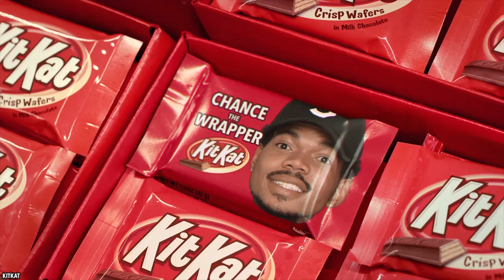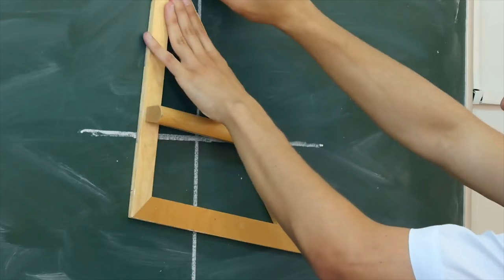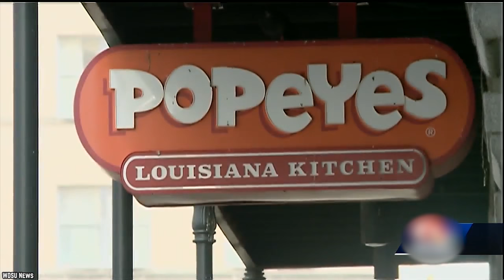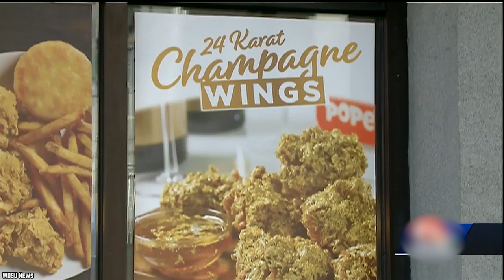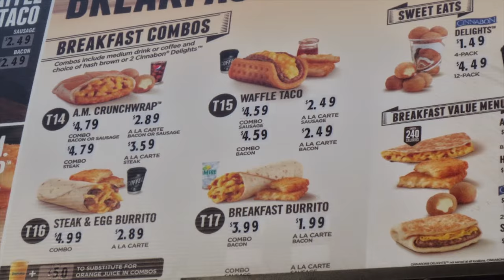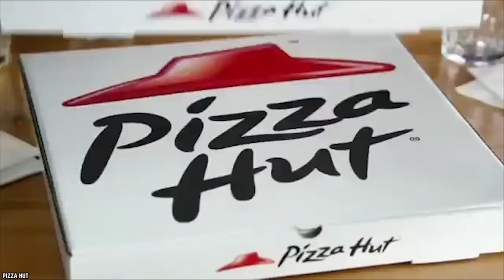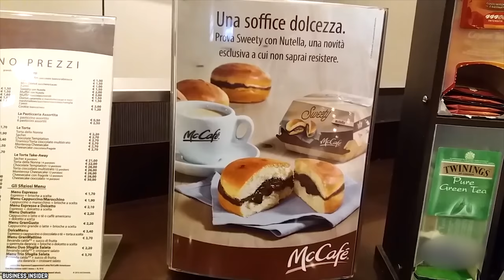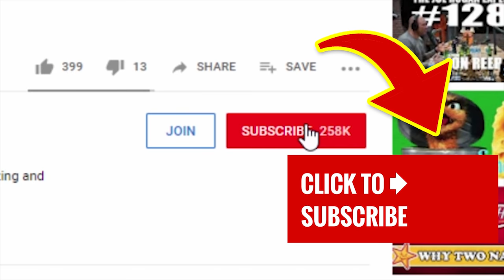10 Times Fast Food Went Too Far (Part 3)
Here's a list of 10 Times Fast Food Went Too Far (Part 3). We all love the fast food classics, but sometimes they take it too far, these are the 10 most outrageous fast food items ever (part 3).

Restaurant chains are constantly releasing innovative new creations, in hopes of outdoing their competitors by coming up with the next big thing. Sometimes, the risk pays off. Other times, we get food items that are more entertaining than they are appetizing. You won’t believe that these food items actually exist, and, in some cases, we wish we could tell you that they didn’t. So let’s look at 10 times fast food went too far - part 3.

If you enjoyed this list of 10 times fast food went too far (part 3), then comment

TIMESTAMPS:
0:31 Taco Bell Chocoladilla
2:00 McDonald’s Vegan Burger
3:21 Taco Bell Volcano Crispy Chicken Chips
5:01 Sonic Pickle Juice Slush
6:37 Popeyes 24 Karat Champagne Chicken Wings
8:19 KFC Waffle Double Down
9:52 Taco Bell Naked Egg Taco
11:26 Pizza Hut Cheeseburger Crust Pizza
13:00 KFC Fried Salmon
14:35 McDonald’s Nutella Burger

SUMMARIES:
- Oh, Taco Bell. What have you done now? This sickly sweet quesadilla sounds like something out of any five year old’s dreams. Which, by default, means it’s something out of any parent’s nightmares.
- While more options are gradually being added to menus, until very recently, fast food restaurants haven’t exactly been the most vegan-friendly establishments. Vegans visiting McDonald’s were pretty much limited to salads.
- Taco Bell is back to shock us again with their new Volcano Crispy Chicken Chips. They look like tortilla chips, they’re shaped like tortilla chips...but are they tortilla chips? Well, this wouldn’t make for a very exciting entry if they were.
- Pickles. One of the most polarizing foods out there. And if liking pickles themselves weren’t controversial enough, some people actually claim to enjoy the taste of pickle juice. Now, to each their own and everything, but it also feels like this is where we should draw the line.
- In 2018, Popeyes celebrated the opening of its 3000th restaurant in the most extra way imaginable. The Kardashians have nothing on them. For just one day, they served 24 Karat Champagne Chicken Wings.
- One of KFC’s most popular, but controversial, food items is the Double Down, a sandwich that replaces the buns with two chicken patties. While this product is polarizing enough on its own, several KFCs worldwide drew inspiration from America’s Double Down to create their own even more shocking variations.
- Taco Bell is known for pushing the envelope when it comes to taco shells. They once used a piece of fried chicken. This time, they went for something a bit more refined. That being a fried egg. The Naked Egg Taco can be found on their breakfast menu and it actually looks...kind of beautiful.
- This Pizza Hut creation is ridiculously aesthetically pleasing. Between the shape and the colors, it looks like a work of art. Bring on all the Instagrams. They say don’t mess with perfection, but that’s exactly what Pizza Hut went and did.
- KFC Japan is going off-brand and putting the chicken on the back burner to bring customers some interesting seasonal specials. Japan is big on seasonal food; it’s one of the ways restaurants draw clients in. KFC decided to try its hand at this marketing technique, ringing in autumn with two new additions to their menu.
- Italians are usually praised for their delicious foods. Pastas, pizzas, cannoli, gelato. Sweet or savory, it’s all amazing. But have they taken it too far? The country that, during World War II, gave us Nutella has now done the unspeakable.

10 Times Fast Food Went Too Far (Part 1)

10 Times Fast Food Went Too Far (Part 2)

10 Secret Reasons Why McDonald's Makes Everything Taste Better

Top 10 Saddest McDonald's Happy Meal Toys Ever (Part 2)

10 Cancelled McDonald's Items That People Still Talk About (Part 3)

10 McDonald’s Items That Would Make America Great Again

10 McDonald's Menu Items That Even The Staff Won't Eat

10 Cancelled McDonald's Items That People Still Talk About